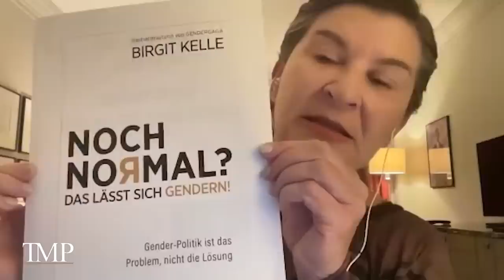Why Modern Day Feminism Will Ruin Our Future Generations | Birgit Kelle EP 27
This episode was recorded on June 2nd, 2023.

Birgit Kelle, a German journalist and author born in Romania, is a prominent voice on feminism, gender, and motherhood. She has authored best-selling books like "Dann mach doch die Bluse zu," "Gendergaga," "Muttertier," "Noch Normal? - Das lässt sich gendern!," and "CAMINO." As a member of the Christian Democratic Party (CDU) in Germany, Birgit is frequently invited to share her expertise on panels and parliamentary committees. She is also the president of the women's nonprofit organization "Frau 2000plus e.V.," advocating for a new feminism that embraces motherhood and respects the dignity of life. Despite being a target of criticism from the LGBT lobby, Birgit considers it a badge of honor.

— Chapters —
0:00 Coming Up
0:41 Introduction
7:06 How did Birgit get started?
11:47 The topic of gender in German politics
14:11 Women’s self defense
20:29 Don’t look like a victim
25:20 Feminism won’t keep you safe
26:22 German Education
32:34 Fatherhood and the impact on our youth
39:36 Women in the labor market
43:00 How modern technology effects the women of today
47:29 Who should be teaching our kids good moral behavior?
54:10 Spend time with your family!
58:29 When does a mother get to go to work?
01:36:35 How should mothers teach language?
01:13:20 Feminism is shrinking our population